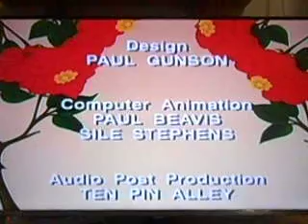the adventures of the garden fairies the garden in summer 1996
Description title